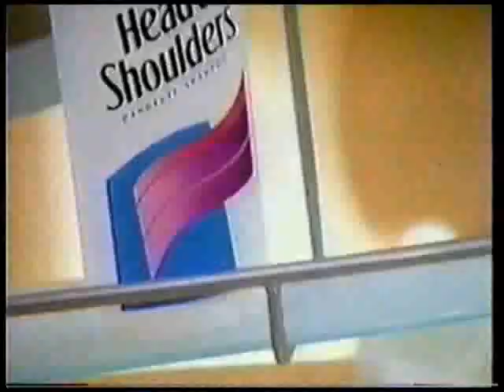Vanessa's "Head & Shoulders" commercial, 1998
Vanessa models for Head & Shoulders circa 1998.